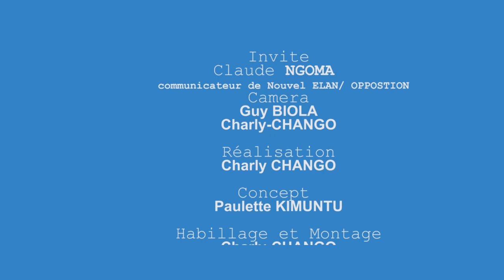ASOLOLI N'A NDEKO CLAUDE NGOMA. BILAN Y'A FATSHI13 EZALI BILAN Y'A MABE DEPUIS 1960